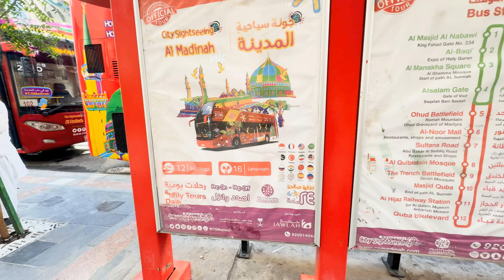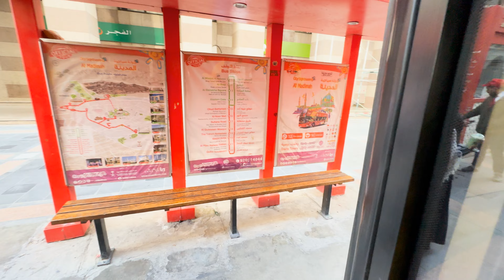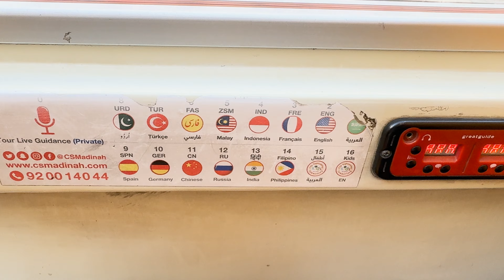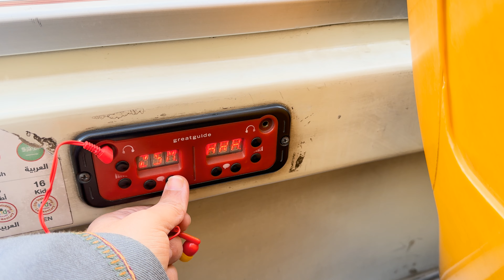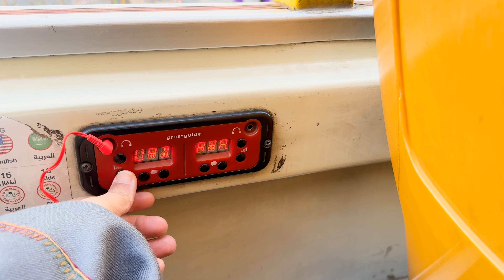Experience of Hop On Hop Off Al Madinah City Sightseeing Bus Tour - Stop One - Masjid e Nabawi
Recent and latest views of Hop On Hop Off Al Madinah City Sightseeing Bus Tour - Stop One - Masjid e Nabawi